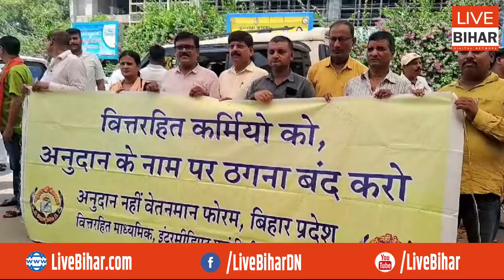Bihar के सभी वित्तरहित शिक्षकों को मिलेगा वेतन, MLC Jeevan Kumar बोले-आज ही फैसला होगा, मंत्री जी तो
Live Bihar Digital Network